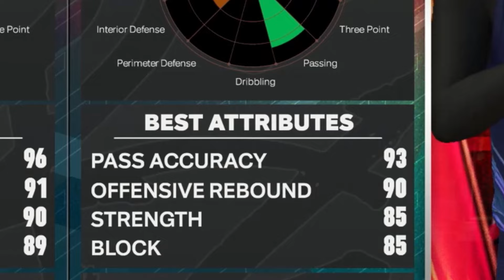Rec Random Matchmaking Is Getting RIDICULOUS On NBA 2K25!